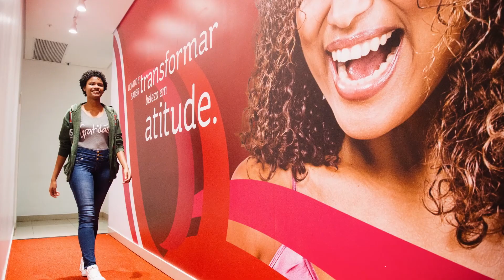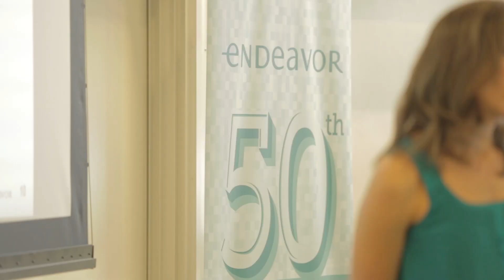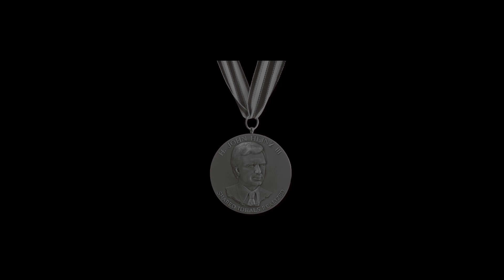Linda Rottenberg, Boosts Entrepreneurs and New Companies in Emerging Economies - Heinz Awardee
The 23rd Heinz Awards recipient for Technology, the Economy and Employment, Linda Rottenberg, talks about changing our vision of who can be an entrepreneur, and how her organization, Endeavor, has shown the benefits of entrepreneurs paying it forward through mentorship, investment, philanthropy and giving back to their communities.